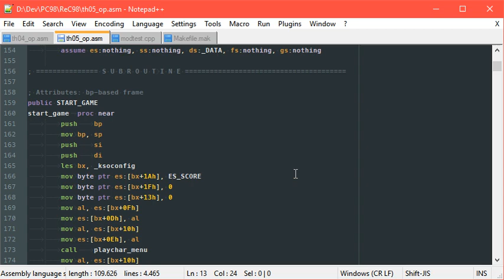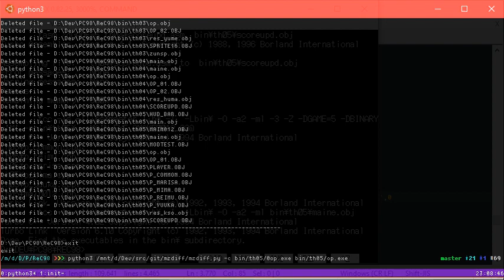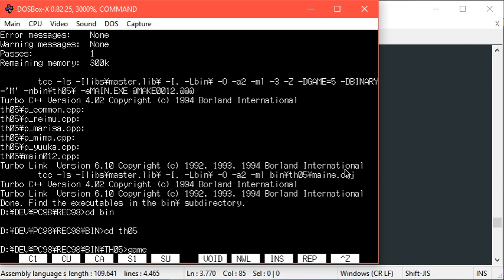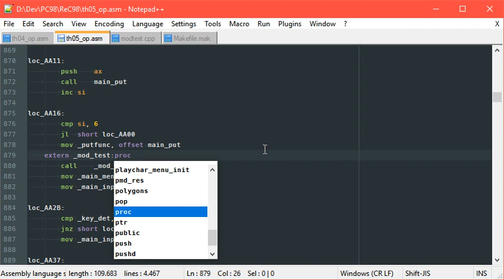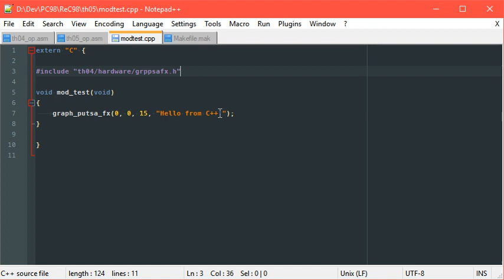[ReC98] TH04/TH05 OP.EXE position independence demo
You can now trivially mod the main menus of TH04 and TH05 by editing reconstructed ZUN code! Thanks to all backers for making this happen, and of course also thanks to WindowsTiger for pushing towards this goal with his own reverse-engineering work.